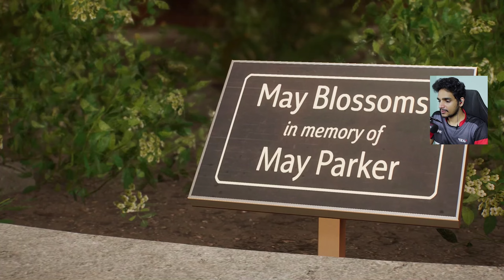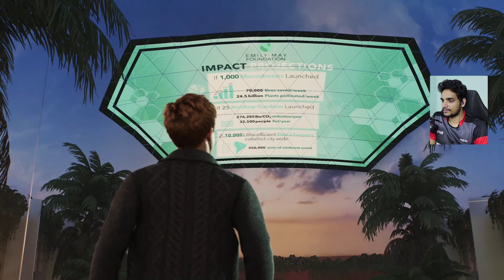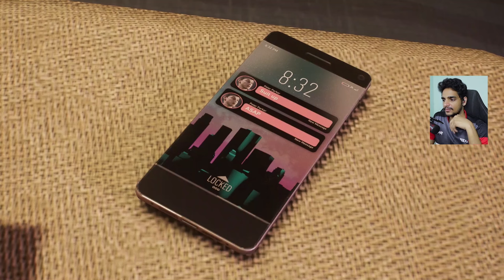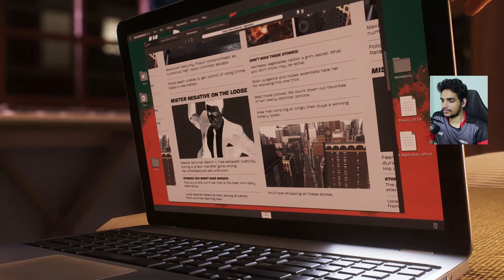Getting New UPGRADES !! | Spider-Man 2 | PS5 | Malayalam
Getting New UPGRADES !! | Spider-Man 2 | PS5 | Malayalam @runejerry

Marvel's Spider-Man 2 is an upcoming action-adventure game developed by Insomniac Games and published by Sony Interactive Entertainment. It is based on the Marvel Comics character Spider-Man, and features a narrative inspired by its long-running comic book mythology which is also derived from various adaptations in other media. It is the third entry in the Marvel's Spider-Man series, acting as a sequel to Marvel's Spider-Man (2018) and a follow-up to Marvel's Spider-Man: Miles Morales (2020). In this installment, Peter Parker and Miles Morales struggle to navigate the next steps in their personal lives while combating several villains, among them a private militia of mercenaries led by Kraven the Hunter, the sand-based criminal Sandman, the monstrous Lizard, and the extraterrestrial Venom symbiote, which bonds itself to Parker and negatively influences him, threatening to destroy his personal relationships.

into the spider verse 2,
spider man and spinneret,
spider man ps5 target,
target spiderman ps5,
spider verse 2,
marvel legends spiderman 2 pack,
sony playstation 5 spider man,
sony spider man 2 ps5,
spiderman 2 sony,
sony spider man ps5,
playstation spiderman ps5,
spiderman ps5 sales,
spider man 2 ps5 collector's edition,
sony spider man 2,
playstation 5 spider man 2,
playstation spider man 2,
playstation 5 with spiderman,
the amazing spider man 2 costumes,
spiderman ps5,
spider man 2 collector's edition ps5,
playstation 5 spider man,
new spider man ps5 game,
marvel spiderman ps5,
spiderman ps 5,
spider man game playstation 5,
spider man playstation 5,
spider man 2 playstation 5,
spiderman 2 pa5,
spiderman 5 ps5,
release date of spider man 2,
new spider man game ps5,